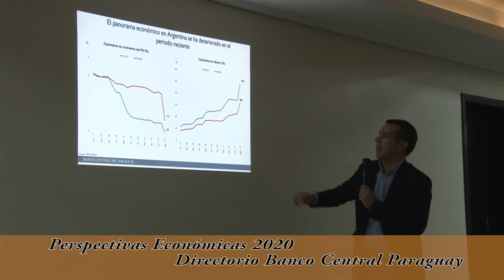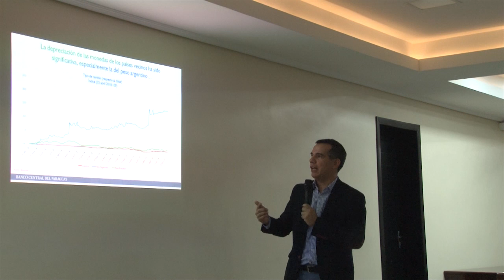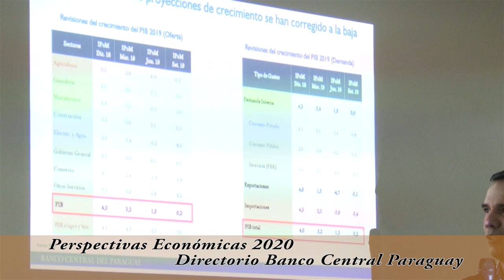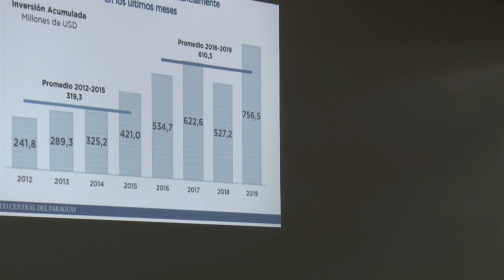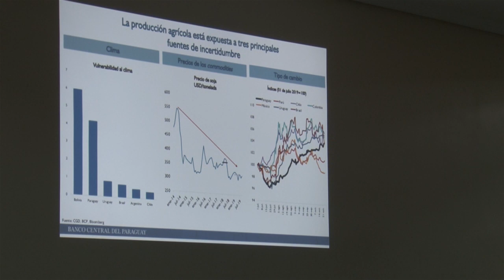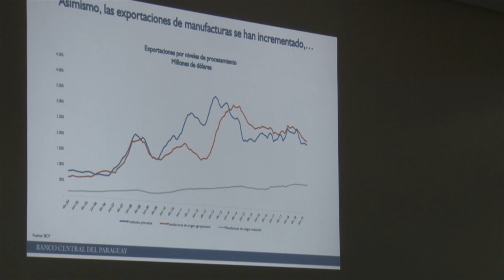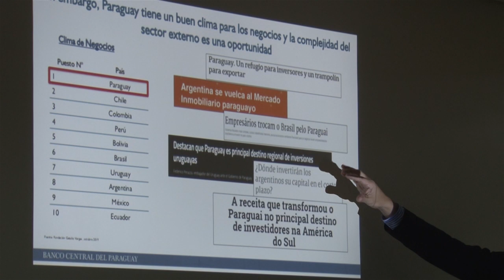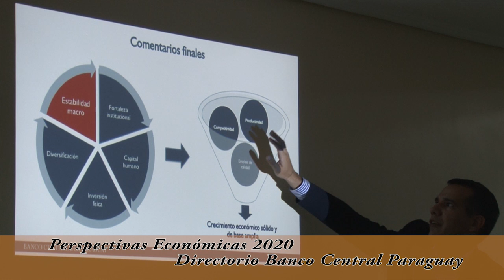Charla Director de banco Central de Paraguay, 2019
Charla sobre la economia del Pais, realizado en la Municipalidad de Santa Rita, Alto Paraná, Paraguay